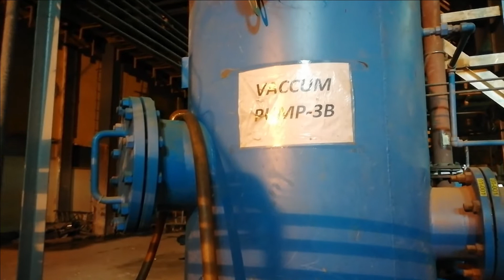VACUUM PUMP IN THERMAL POWER PLANT VIEW/DRY SCREW VACUUM PUMPS/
dry vacuum pumps & systems safely and reliably handle corrosives, organics, inorganics, and solvents.  Thus, making NASH dry vacuum pumps & systems ideal for applications like degassing, vacuum metallurgy, vapor recovery, and central vacuum systems.

Hello Friends,
Mera name hai Samir Das aur aap sabhi ka hamare youtube channel par swagat hai .Dosto hamare is channel par Power Plant,Refineries,Gas Plant se judi tips & Video ,Unboxing,Review, Sabkuch milega to aap channel ko subscribe jarur kare !!😊😊